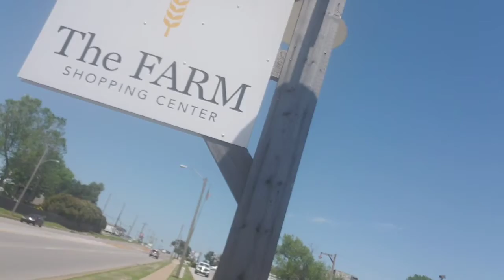TBD On Fate